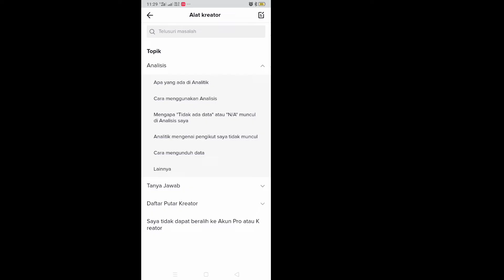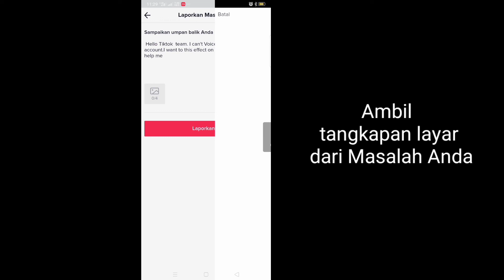Cara Mengatasi Efek Suara Tiktok Tidak Muncul (2022)|| Cara menambahkan efek suara di tiktok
Cara Mengatasi Efek Suara Tiktok Tidak Muncul ||  Perbaiki Suara Tiktok tidak Berfungsi

Di sini, di tutorial ini, saya akan menunjukkan Cara Memperbaiki Efek Suara Tiktok Tidak Muncul. Metodenya sangat sederhana dan mudah. ​​Tonton video ini dan pelajari Cara Memperbaiki Efek Suara Tiktok Tidak Berfungsi. Ikuti langkah-langkah di bawah ini tanpa melewatkan.

Cara Memperbaiki Efek Suara Tiktok Tidak Tampil - 2022